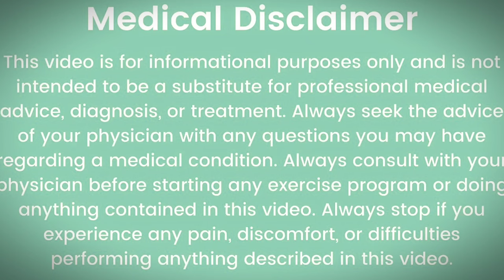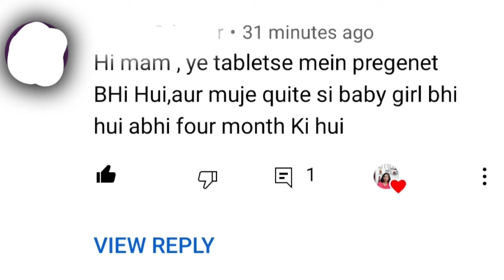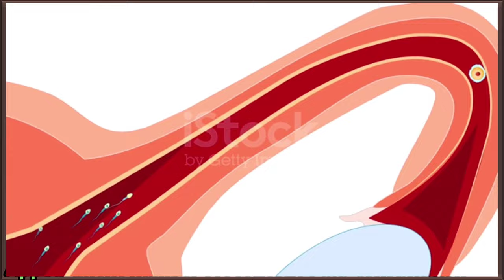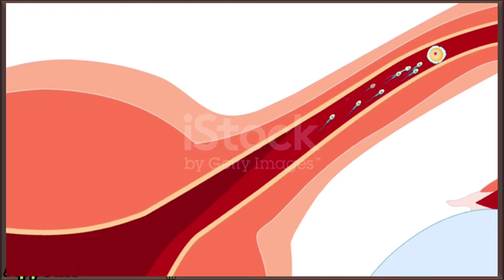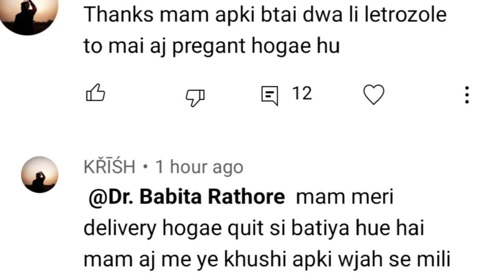Letrozole tab💊Information. लेट्रोजोले🛑टेबलेट🤔कब क्यों और💁‍♀️कैसे ली जाती है.Letrozole💊ke bad kya kre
हेलो फ्रेंड साथ के फ्रीडम हमें जानना है कि ओवुलेशन करने के लिए हमले को Letrozole टेबलेट कब देते हो क्यों देते हैं. टेबलेट ले लो जो न्यूज़ करने का सही तरीका क्या होता है. टेबलेट लेट्रोजोले पीरियड के कौन से दिन आते हैं. लेट्रोजोले टेबलेट लेने के कितने दिन बाद Ovulation होता है. कंसीव करने के लिए लेट्रोजोले टेबलेट लेने के कितने दिन बाद साथ में रहे. लेट्रोजोले टेबलेट के बारे में संपूर्ण जानकारी. जल्दी प्रेग्नेंट होने के लिए कौन सी टिप्स फॉलो करें. जल्दी प्रेग्नेंट होने के लिए कब साथ में रहे. ओवेशन के दिनों का कैसे पता करें. इन सभी टॉपिक के बारे में वीडियो में डिटेल में जाना है तो वीडियो को पूरा देखें धन्यवाद.लेट्रोजोले🛑टेबलेट🤔कब क्यों और💁‍♀️कैसे ली जाती है,लेट्रोजोले टेबलेट पीरियड के कौन से दिन लेते हैं,लेट्रोजोले टेबलेट लेने का सही तरीका,लेट्रोजोले टेबलेट के फायदे और नुकसान,लेट्रोजोले टेबलेट कितनी लेते हैं,लेट्रोजोले टेबलेट लेने के बाद रिलेशन कब रखें,लेट्रोजोले टेबलेट की संपूर्ण जानकारी,लेट्रोजोले टेबलेट यूजेस इन हिंदी
लेट्रोजोले टेबलेट का यूज कब किया जाता है जो किया जाता है लेने की सही विधि क्या होती है, टेबलेट लेट्रोजोले को कितने समय तक हम लगातार यूज कर सकते हैं, टेबलेट लेट्रोजोले in OVULATION  की प्रॉब्लम को ठीक करता है.  ओवुलेशन को टाइम पर करता है, एक की क्वालिटी को सुधार ता है,और जल्दी कंसीव करने में हेल्प करता है,
Latrozole tab Use & Benefit.Ovulotion और गर्भ धारण के लिए रामबाण दवाई!Tablet Latrozole Use in हिंदी.

Video link